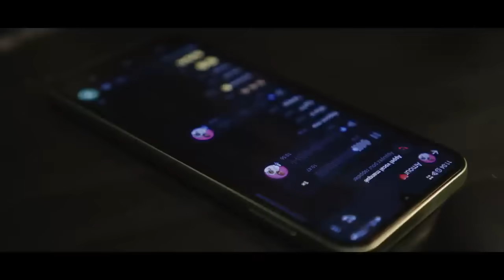Proudly Sponsored - 2 In A Million Bigg Frankii Ft Jor'Dan, Avi S, Ejilen Music, Sish